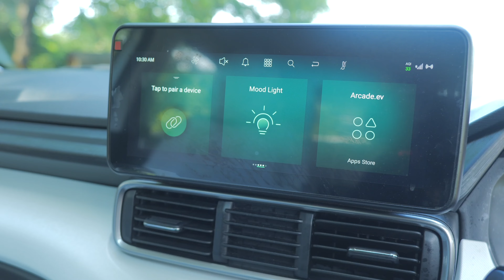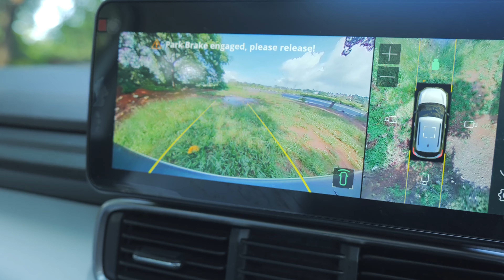Efficient and Fast | Onam Shopping with a Punch EV | പെട്രോളടിക്കാതെ ലാഭത്തിലോണം | Branded Content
Efficient and Fast | Onam Shopping with a Punch EV, Watch the video for more details.

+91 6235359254